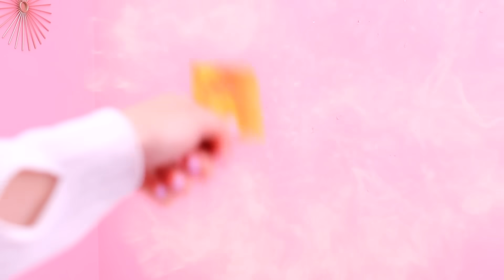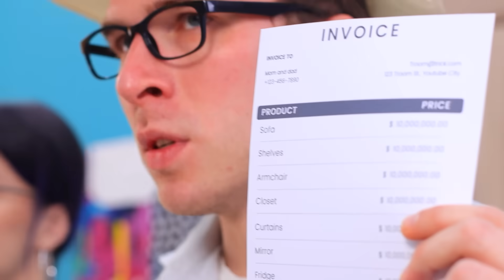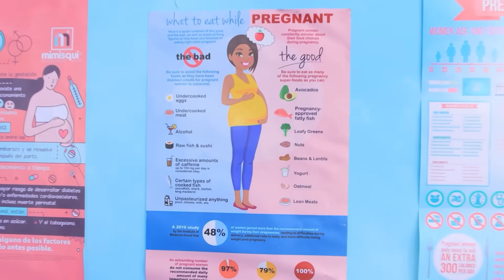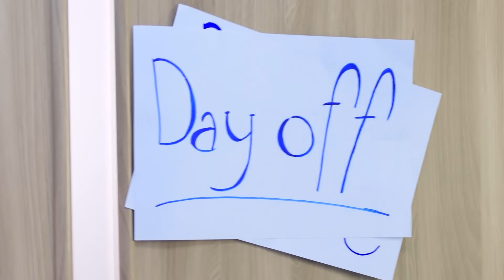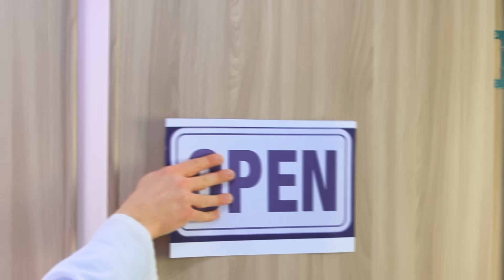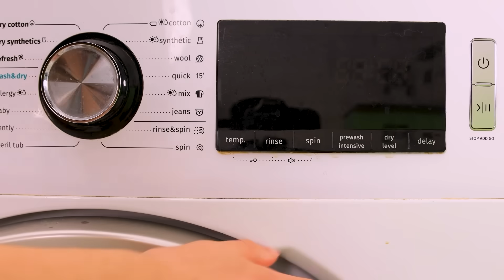Ruang Rahasia Di Bawah Anak Tangga! Kakak Kaya vs Adik Bokek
Ruang rahasia di bawah anak tangga versi kakak kaya dan adik bokek memang sangat berbeda. Apakah kalian penasaran ingin melihatnya? Kalau begitu, tonton video baru kami.